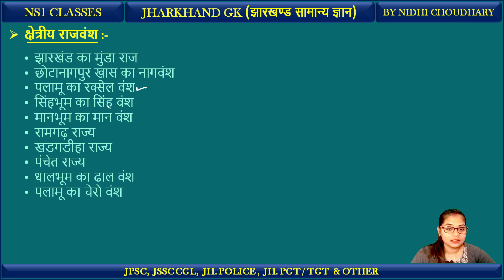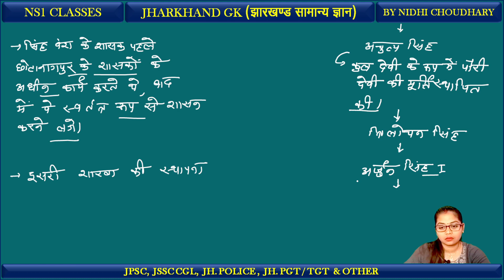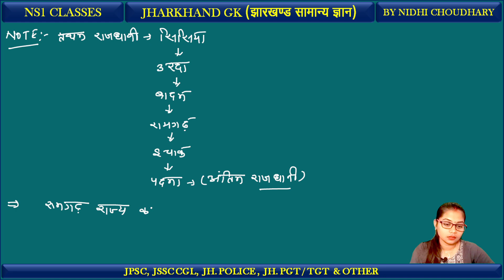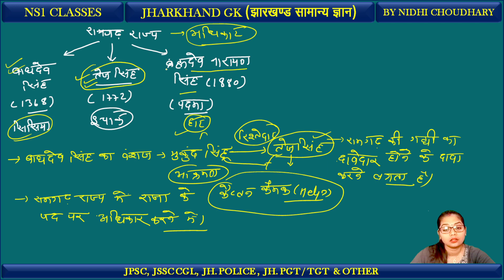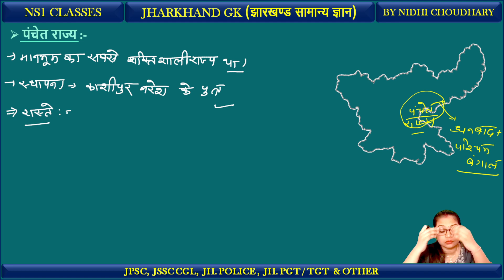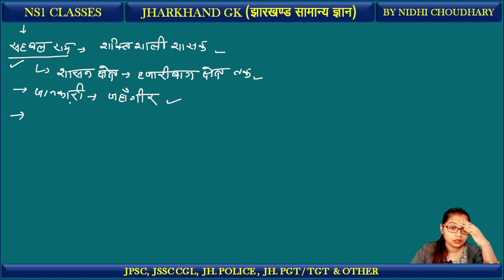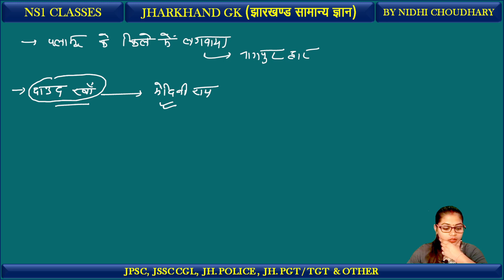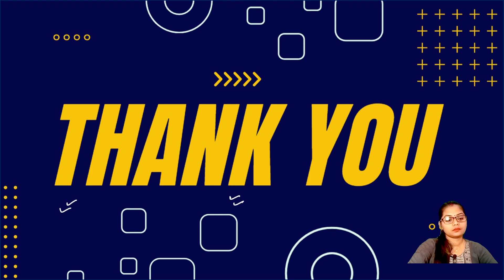JHARKHAND GK | CLASS-10 | मध्यकालीन झारखण्ड का इतिहास | क्षेत्रीय राजवंश | By Nidhi Choudhary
JHARKHAND GK | CLASS-10 | मध्यकालीन झारखण्ड का इतिहास | क्षेत्रीय राजवंश | By Nidhi Choudhary | JHARKHAND GK SPECIAL | JSSC CGL | JPSC | NS1 CLASSES |

Hello friends,
Welcome to NS1 CLASSES 🤗

jharkhand pariksha
jharkhand news
jharkhand special
jharkhand by ns1 classes
jssc nagarpalika gk
Nagarpalika jharkhand gk
Nagarpalika gk gs
jharkhand gk best video
jharkhand sachivalaya
jharkhand status
jharkhand today
jharkhand map
jharkhand polity
jharkhand history
history of jharkhand
COMPLETE JHARKHAND HISTORY
jharkhand ancient history
jharkhand ka itihaas
झारखण्ड का सामान्य परिचय
झारखण्ड का ऐतिहासिक परिचय
झारखण्ड का इतिहास
संपूर्ण झारखंड का इतिहास
झारखण्ड का प्राचीन इतिहास
प्राचीन झारखण्ड का इतिहास
प्राचीन काल में झारखंड
मध्यकालीन झारखण्ड का इतिहास
मध्य काल में झारखंड
झारखण्ड के क्षेत्रीय राजवंश
संपूर्ण झारखण्ड
झारखण्ड सामान्य ज्ञान
झारखण्ड के राजकीय प्रतीक चिन्ह
राजकीय वृक्ष
राजकीय फूल
राजकीय पशु
राजकीय पक्षी
झारखंड के राजकीय चिन्ह
JSSC& & JPSC
jharkhand geography
jharkhand gk for jpsc
jssc cgl jharkhand
jharkhand gk classes
jharkhand si exams
jssc cgl 2023
jssc
jssc cgl
jpsc
jharkhand
jharkhand gk by nidhi choudhary
jharkhand special gk in hindi
jharkhand gs for jharkhand police
jharkhand gs in hindi
jharkhand gs for jssc cgl
JHARKHAND GK
jharkhand gk
history
polity
geography
jharkhand police
jssc je
jssc utpaad sipahi
jssc constable
jssc cgl notification